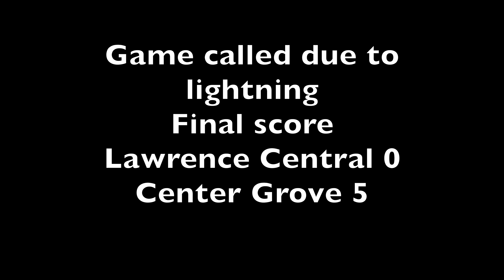2018-08-20 LC Girls soccer vs Center Grove (L 0-5)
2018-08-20 LC Girls soccer vs Center Grove (L 0-5)
With 13:40 left in the game, it was called due to lightning.

00:07:20 Goal by Center Grove
00:19:50 Goal by Center Grove
00:55:01 Goal by Center Grove
00:58:10 Goal by Center Grove
01:08:25 Goal by Center Grove